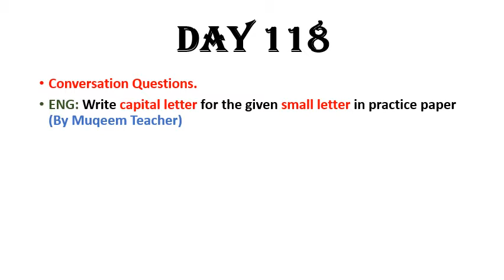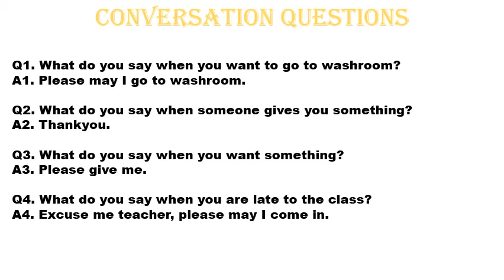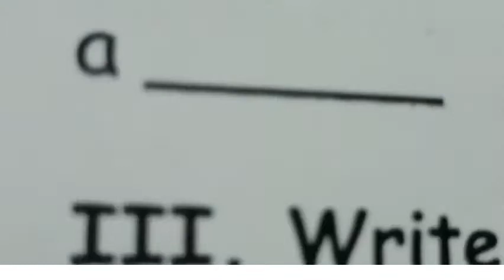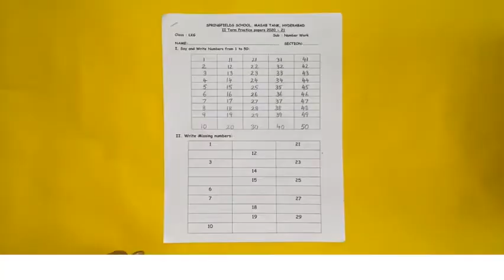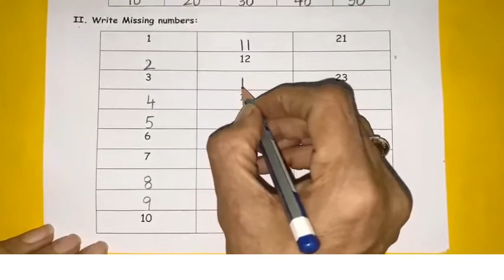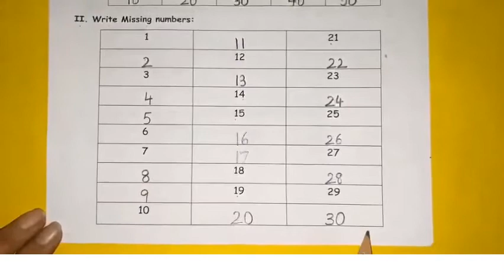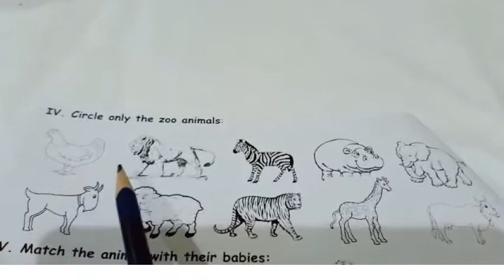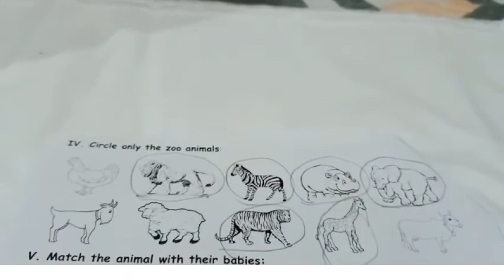Class LKG | Day 118 | Subject English